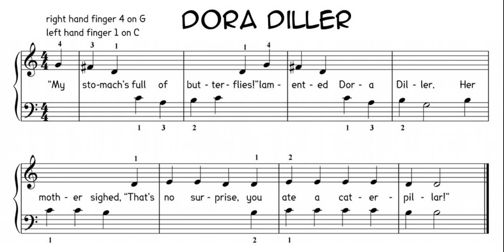Esther Cohen Alligators Dora Diller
‘Dora Diller' is in Esther Cohen’s set of piano pieces ‘Alligators’. It is Vol. 5 in the series ‘Music for piano - Choice’, published by Ebony Music